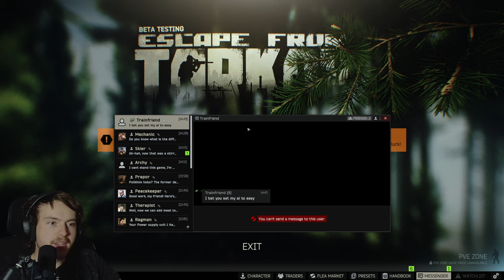Escape From Tarkov - Zero To Hero | We Own These Streets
My Camera
My Microphone